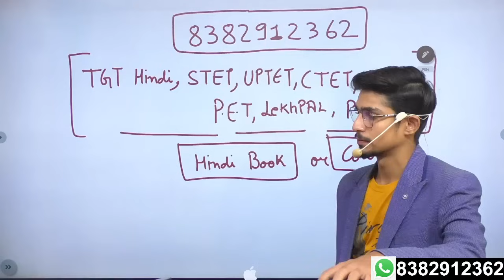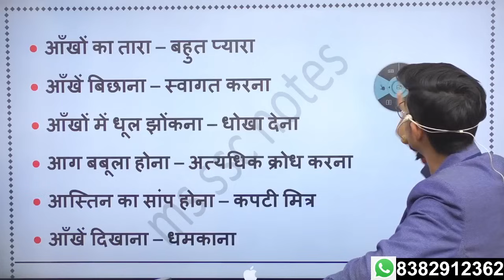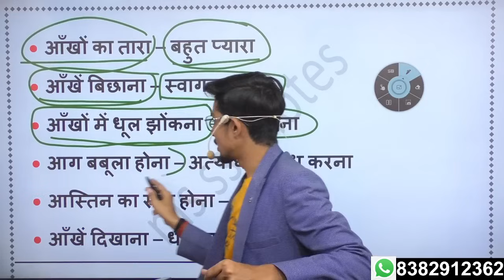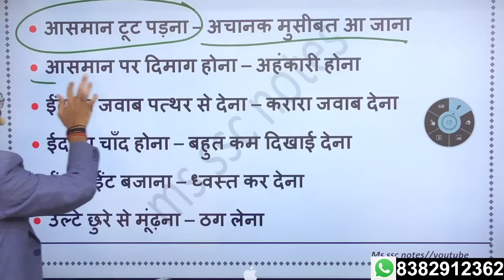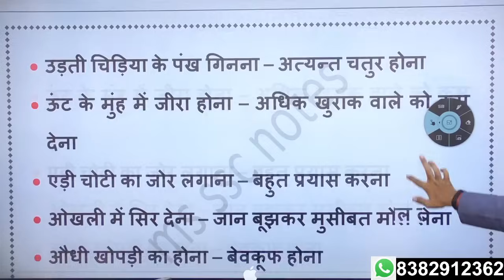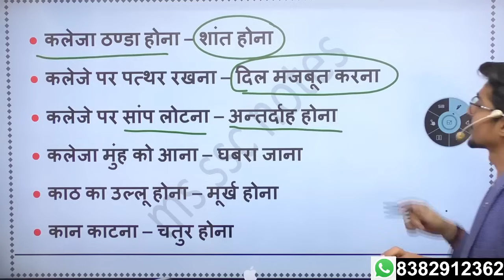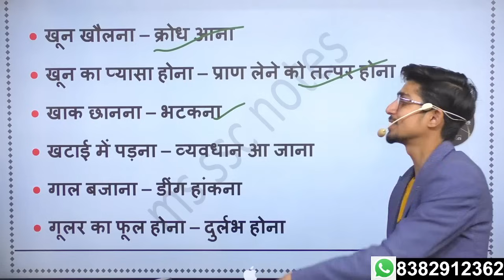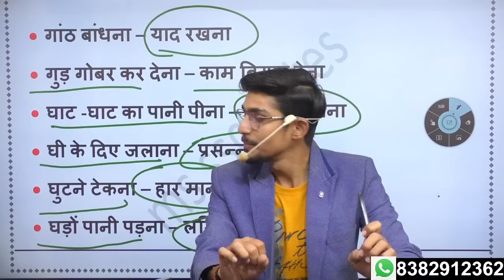muhavare aur lokoktiyan || muhavare in Hindi || मुहावरे और लोकोक्तियाँ|| Hindi by Mohit Shukla sir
muhavare aur lokoktiyan, muhavare in Hindi, मुहावरे और लोकोक्तियाँ, Hindi by Mohit Shukla sir, मुहावरे,muhavare, muhavare and lokoktiyan in Hindi lekhpal , muhavare hindi mein
muhavare class 10, मुहावरे, मुहावरे का अर्थ और वाक्य, मुहावरे हिंदी , मुहावरे और लोकोक्ति में अंतर ,
विलोम शब्द , अलंकार , छंद , रस , संज्ञा ,

HindibyMohit Shuklasir